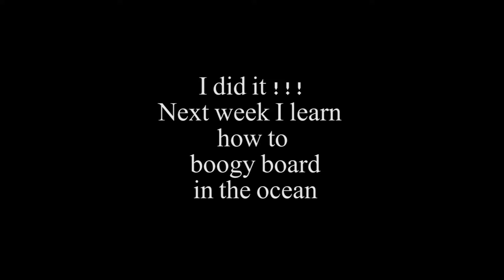Learn to Hoop Jump / A Mav Production